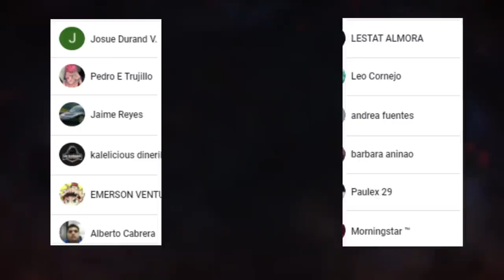Shuumatsu no Valkyrie ANALISIS Nuevo TRAILER !!! 🍎 DISEÑOS y OPINION || ANIME Confirmado 2021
HOLA AMIGOS LES TRAEMOS UN NUEVO VÍDEO ESTA VEZ CON EL NUEVO TRAILER DE SHUUMATSU NO VALKYRIE, DEJENME SU OPINIÓN EN LOS COMENTARIOS.

Dirección: Masao Okubo (episodios 3 y 9 de Fullmetal Alchemist: Brotherhood)
Composición de la serie: Kazuyuki Fudeyasu (Wandering Witch - The Journey of Elaina)
Diseño de personaje: Masaki Saito
Canciones: Yasuharu Takanashi (Naruto Shippuden)
Producción: Graphinica (JUNI TAISEN: ZODIAC WAR)
Tema de apertura: “KAMIGAMI”, de MAXIMUM THE HORMONE

Usa estos códigos de promoción:
Extra 5% Order Over $49, Code: Anime
Extra 7% Order Over $79, Code: Senpai
Extra 10% Order Over $99, Code: Daisuki